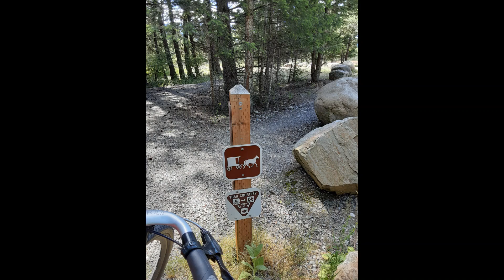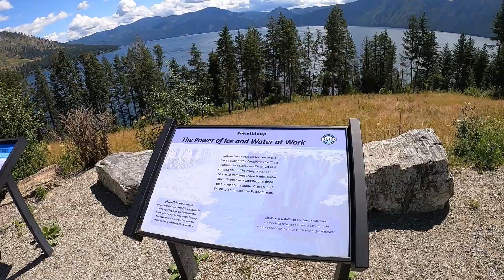Farragut State Park singletrack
14 miles of singletrack looping farragut state park in Athol, Idaho.